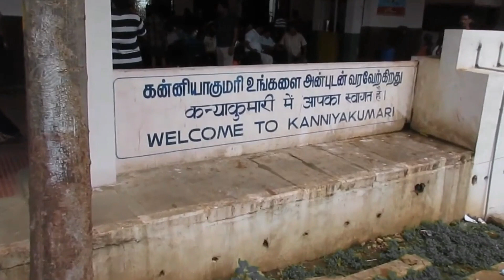Kanyakumari | Rameshwaram | Tourist place[Travel]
Kanyakumari Tourism

07:24 Kanyakumari beach
09:03 Sunrise point
09:31 Indian Ocean
10:11 First wax museum in India

  Located at the southernmost tip of the Indian peninsula, Kanyakumari is a coastal town in the state of Tamil Nadu. Earlier known as Cape Comorin, Kanyakumari is surrounded by mountains and bordered by vibrant seashores, lined with paddy fields and coconut trees, and also boasts of aesthetically elevated patches of hills with undulating valleys and plains in between the sea and the mountainous terrain. Ever since ancient times, Kanyakumari has been one of the major centers of religion, art, and culture. Famous for being the only place in India where you can observe the sunrise and sunset at the same beach, Kanyakumari is a very popular tourist destination, not just because of this unique geographical phenomenon, but also because of its pristine beaches as well as its temples and churches which attract a huge number of tourists to this city all year round.

The Kanyakumari Temple, also known as the Bhagavatam Amman Temple or the Kumari Amman temple is one of the major Hindu temples all across India. Built-in dedication to Goddess Kumari Amman, the temple finds mention in almost all ancient Hindu scriptures and is frequented by pilgrims looking to pay their respects to the virgin goddess Kanya Devi.

One of the most iconic monuments in the city, the Vivekananda Rock Memorial is a gigantic structure surrounded on all sides by the Laccadive Sea, so the only way you can reach the monument is by taking a boat/ferry ride. Built by the Ramakrishna Mission, the Vivekananda Rock Memorial is dedicated to the great philosopher Swami Vivekananda who used to meditate here. The memorial comprises of two main structures – the Shripada Mandapam and the Vivekananda Mandapam, with an attached meditation hall for visitors to sit and meditate in.

Kanyakumari is also home to the Statue of the Saint Poet Thiruvalluvar, one of the greatest Tamil poets in India. Standing at a massive height of 133 feet, the statue is one of the biggest in the entire Asian subcontinent and is the result of the hard work of over 500 sculptors. Other historic sights that you can visit in Kanyakumari include the Padmanabhapuram Palace, the Vattakottai Fort, and the Gandhi Memorial.

Apart from historic monuments and buildings, Kanmjyamurai is also famed for its beaches and waterfalls. The Kanyakumari beach is the perfect place where you can spend a lazy afternoon sitting on the white sand and sipping a cool drink. Unlike the beaches in Goa which tend to be a little overpopulated, the Kanyakumari beach is a lot less crowded and is the best place to enjoy a gorgeous sunset. Waterfalls in Kanyakumari that you should not miss out on include the Thirparappu falls, the Courtallam Falls, and the Olakaruvi falls.

Dosto aap video ko dekhiye or acchi lage to like aur share kijiye.